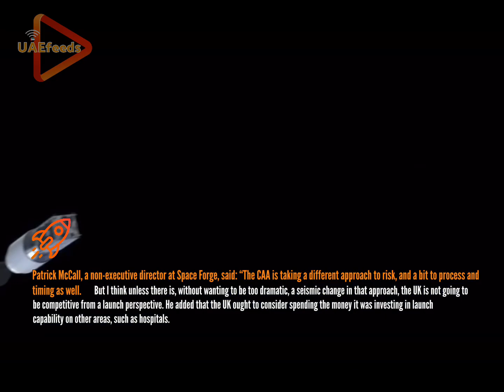UK named as “toxic” for satellites launches